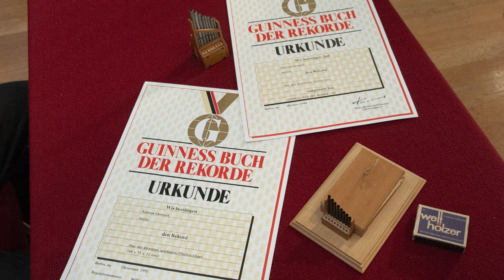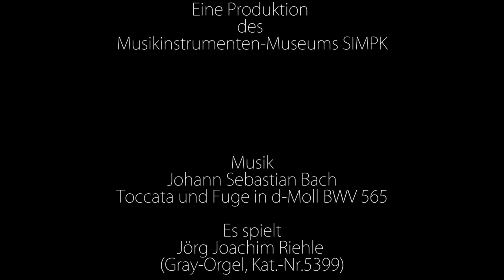Die kleinste Orgel der Welt zu Gast im MIM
1989 kam der Berliner Instrumentenbauer Andreas Hermert mit einem Vorläufermodell ins Guinessbuch der Rekorde. Dann hat er sich selbst noch einmal unterboten und eine Orgel gebaut, die in eine Streichholzschachtel passt und dabei auch noch spielbar ist.